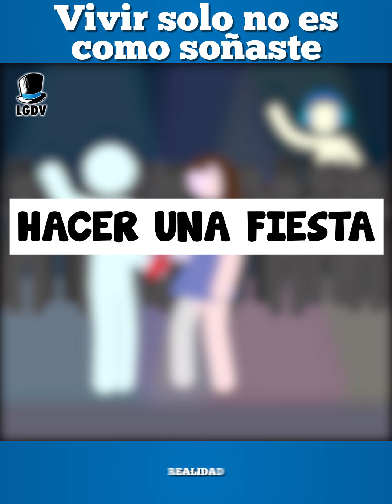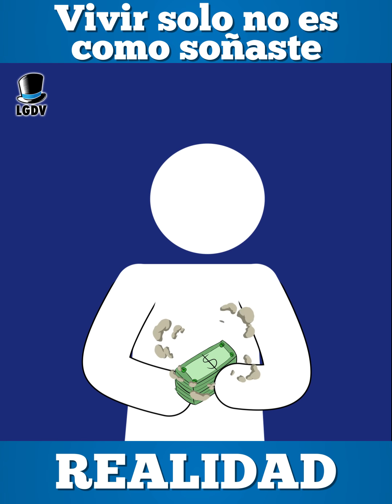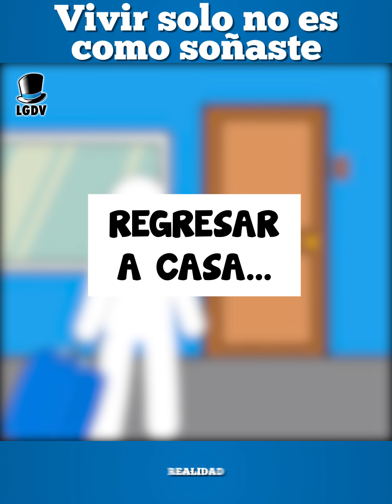Vivir solo: Expectativa VS Realidad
Lo que más deseamos de pequeños es llegar a la edad adulta, tener un trabajo y por fin independizarnos, lo imaginamos tanto que llega a ser perfecto, pero la realidad es otra...

Al fin llegó el momento en que te vas de la casa y te haces independiente, piensas que todo será color de rosa pero no es así nemo…

Expectativa Vs. Realidad

Decirle a tus padres 0:00
Refrigerador 0:15
Hacer una fiesta 0:28
La comida 0:36
Invitar a tu novia 0:50
La vecina 1:00
La limpieza 1:18
Tus finanzas 1:33
Siendo independiente 1:51
Arreglando los problemas de la casa 2:03
Estar enfermo 2:17
Levantarse al trabajo 2:28
Poner música 2:45
Regresar a casa de tus padres 3:02